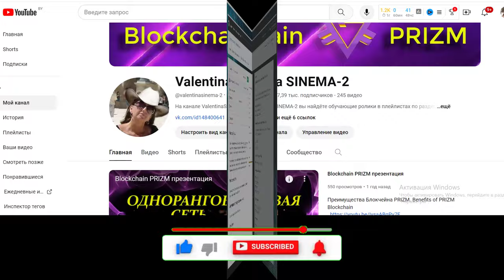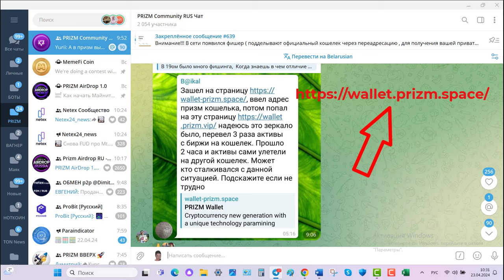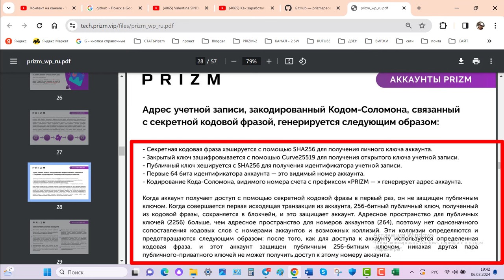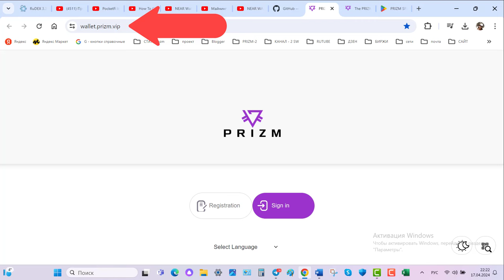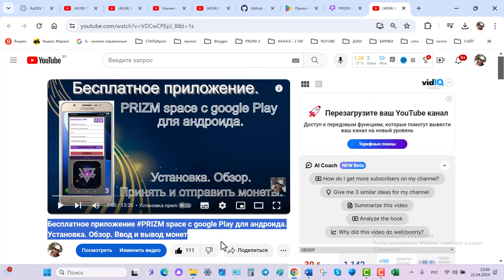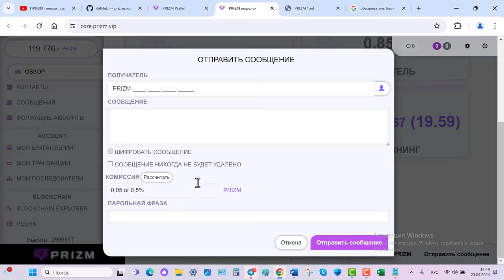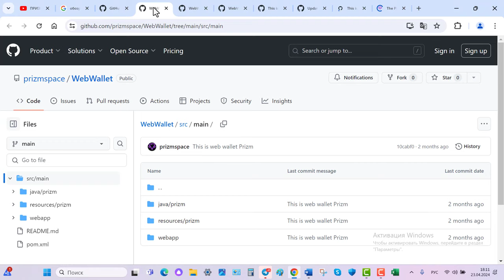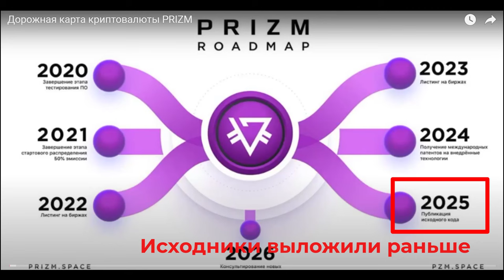GitHub PrizmCore - ОБНОВЛЕНИЯ! Новые ссылки для входа в кошелёк Prizm и исходники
ссылка на GitHub PrizmCore
ссылки на биржи с торговлей Prizm:
1. ссылка на биржу RUDEX
2. ссылка на биржу Пробит Глобл
При регистрации на эту биржу вставьте
 Реферальный код  59933263 , чтобы получить бонус.
3. ссылка для регистрации на биржу NETEX Trade
ЭПИЗОДЫ
00:00:00 много важной информации каждую минуту.
00:01:30 запускаем панель закладок и создаём закладки
00:02:41 фишинговые ссылки в Prizm. Как отличать?
00:04:43 обновления интерфейса. Ссылка на белую книгу
                 правила защиты кошелька Призм от хищения с него монет в Белой книге - на 28 странице!
00:06:45 ссылки на скачивание Ноды и ролик «Ускоренная установка PrizmCore».
00:08:25 ссылки для входа в онлайн кошелёк Prizm на все устройства.
00:13:13 ссылка на скачивание бесплатного приложения Prizm space с google Play для андроида
00:13:59 ссылки на Обозреватель блокчейна. Веб Призм Ядро. Визуализатор Призм. Для чего эти инструменты? Как ими пользоваться?
00:20:00 Где на GitHub найти исходники и Api адреса Prizm
00:22:22 Почему не выложен на GitHub  PrizmEngine.java?
Что такое «кошелёк Генезис»?

 видео-уроки предлагаемые просмотреть в этом ролике.
4.  Бесплатное приложение Prizm space с google Play для андроида. Установка. Обзор. Ввод и вывод монет